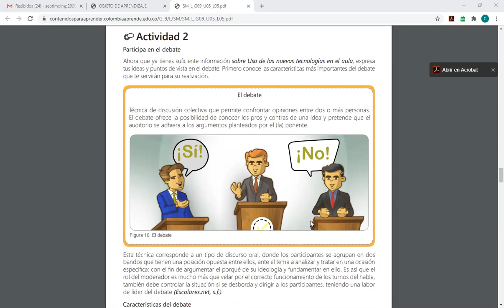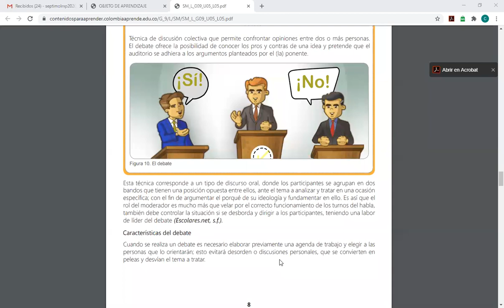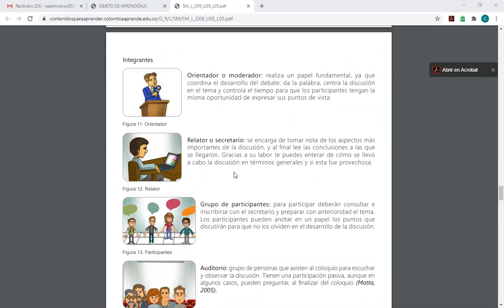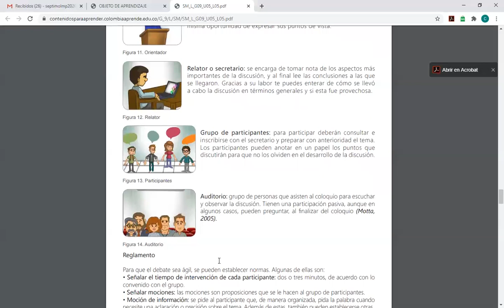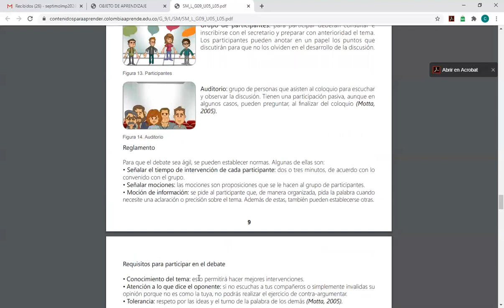Clase de Español - Noveno - 03 de Agosto.